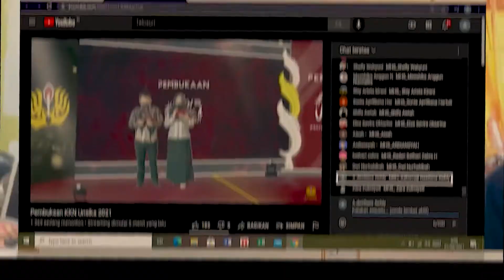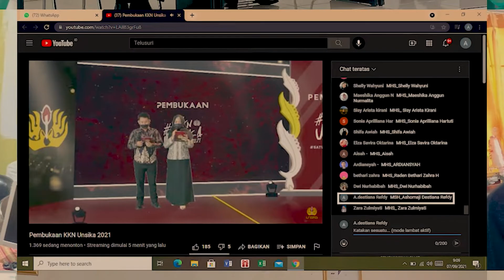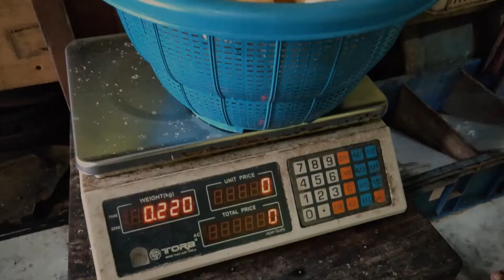176. KKN UNSIKA 2021 - Dokumentasi Kegiatan KKN Unsika 2021 Di Aphe Kerupuk Kulit & Farida Snack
Berikut merupakan dokumentasi hasil kegiatan KKN UNSIKA 2021 Kelompok 176 : SOSIALISASI DAN EDUKASI STRATEGI PENGEMBANGAN DENGAN ANALISIS SWOT UNTUK USAHA MIKRO KECIL DAN MENENGAH (UMKM) KERUPUK KULIT DI KABUPATEN KARAWANG.

Lembaga Penelitan dan Pengabdian kepada Masyarakat (LPPM)